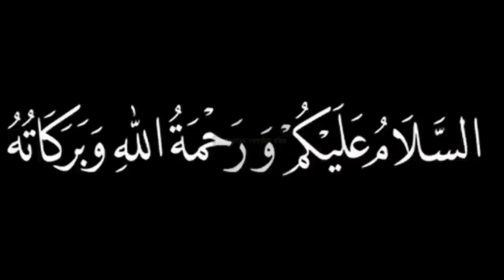রাসূল (সঃ) কসম করে বলেছেন এই সূরাটি ৩ বার পড়লে মনের আশা পূরণ হবে বিপদ আপদ দূর হবে ইনশাআল্লাহ